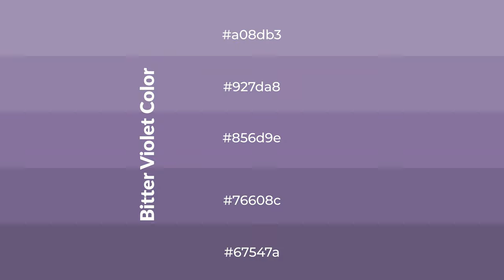Shades & Tints of Bitter Violet color 856d9e A Cool Violet color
Shades of Bitter Violet color 856d9e Cool Shades of Bitter Violet color with Violet hue for your project!

Shades
Hex 76608c

Tints
Hex 927da8

Bitter Violet is a cool color, and it emits calming, serene, soothing, refreshing, spacious, unwinding, peace and relaxed emotions. Cool colors are like water, ice, sky, grass, soft and snow. You can see them used in baby products.